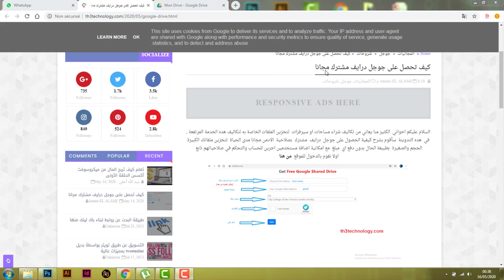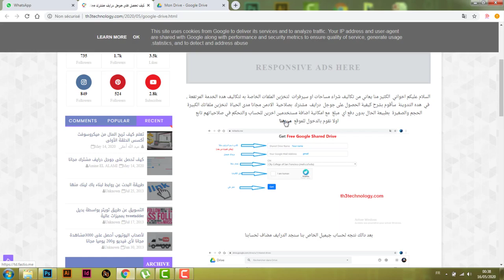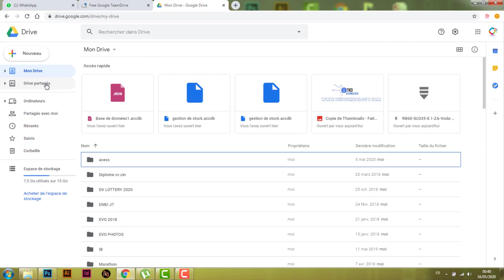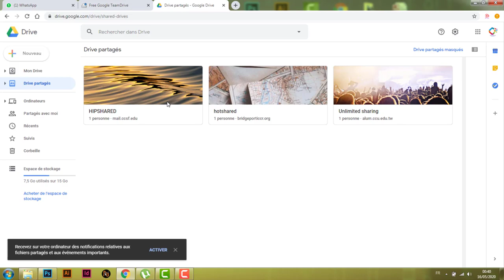غير محدودة GOOGLE DRIVE حصريا كيف تحصل على مساحة تخزين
share your knowldge  th3technology